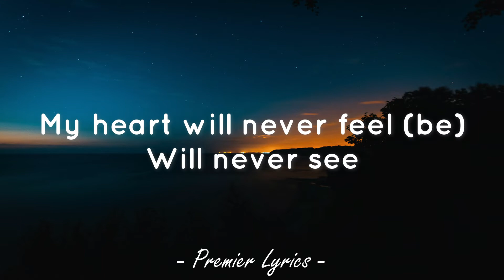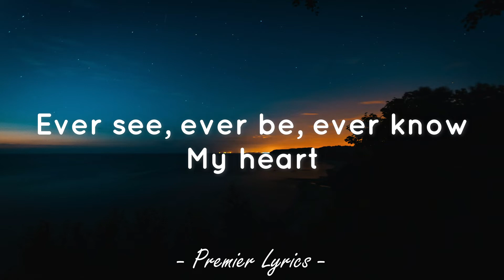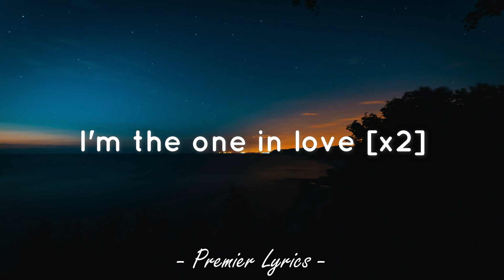Genesis - Grimes (Lyrics) 🎶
Lyrics video for "Genesis" by Grimes.

My heart will never feel (be)
Will never see
Will never know
Oh, heart
And then it falls
And then I fall
And then I know [x4]

Ever see, ever be, ever know
My heart
My heart

Home and I know
Playing the deck above
It's always different
I'm the one in love [x4]

Will never see
Will never know
Oh, heart
And then I know [x2]

It's always different
I'm the one in love [x2]